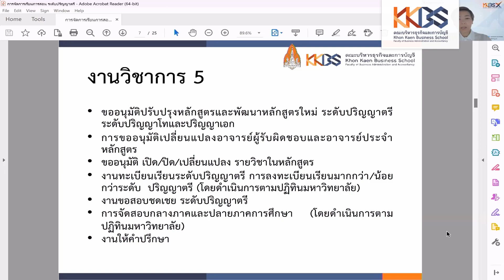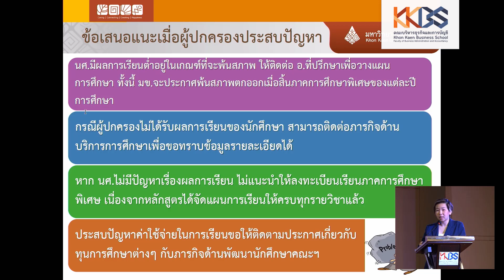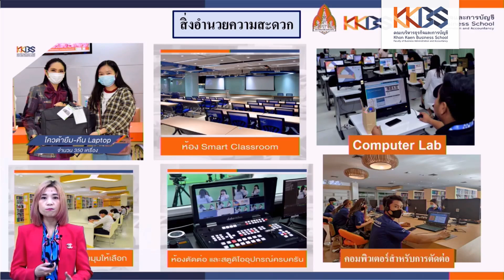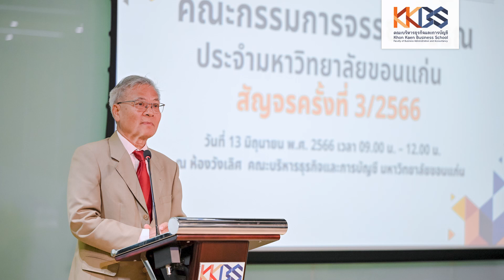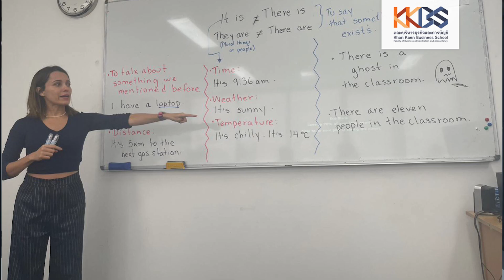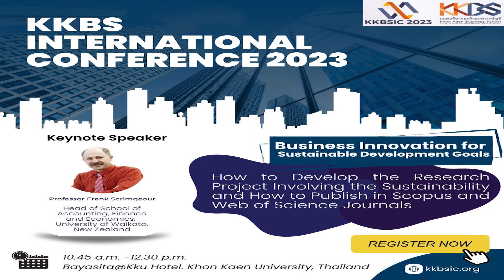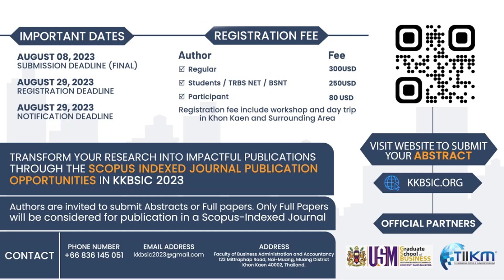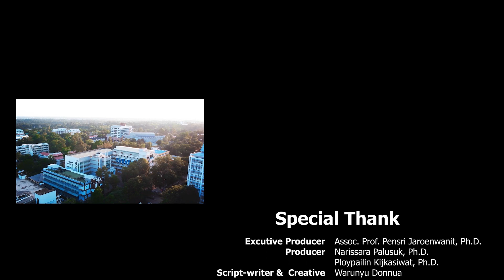รายการ KKBS Dean's Talk EP.43 ประจำเดือนพฤษภาคม-มิถุนายน 2566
ยินดีกับนักศึกษาใหม่ กาลพฤกษ์ช่อที่ 60 เข้าสู่คณะบริหารธุรกิจและการบัญชี มหาวิทยาลัยขอนแก่น พร้อมอัพเดตเรื่องราวข่าวสารสารต่างๆ ของ KHONKAEN BUSINESS SCHOOL  กับ รองศาสตราจารย์ ดร.เพ็ญศรี  เจริญวานิช คณบดีคณะบริหารธุรกิจและการบัญชี มหาวิทยาลัยขอนแก่น ในรายการ KKBS Dean's Talk EP.43 ประจำเดือนพฤษภาคม-มิถุนายน 2566